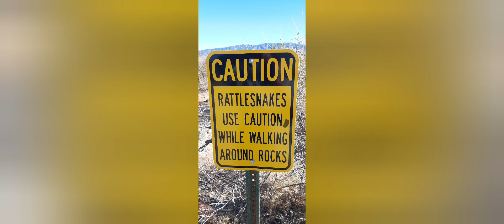#44 ATAP Sn1 Ep9 in New Mexico Part 2 Mountain campsite off grid Boondocking tiny RV trailer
I finish up camping in the basin Then heading up to the mountains for some primitive free camping...